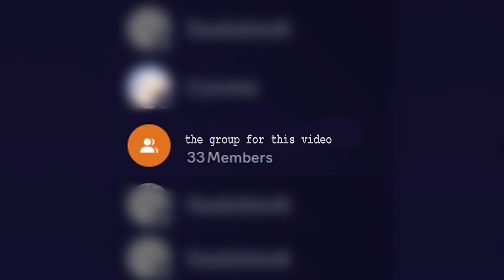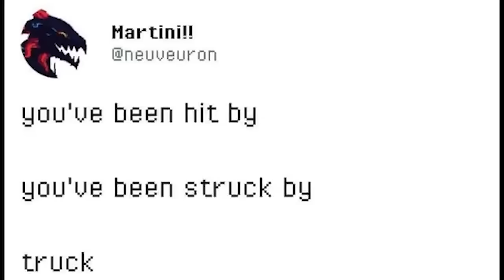I Annoyed VTubers For 12 Hours Straight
It's time for more Lethal Company!